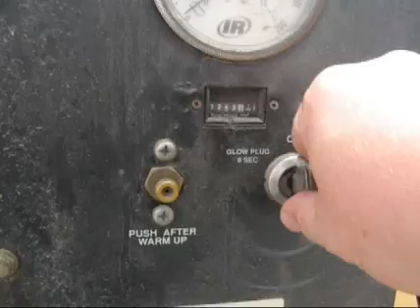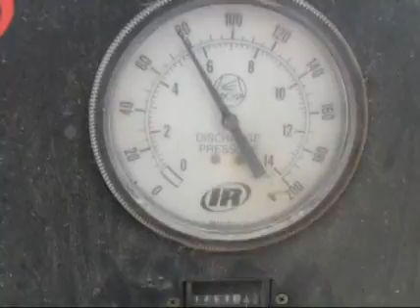2005 INGERSOLL-RAND P185WIR For Sale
Title: 2005 INGERSOLL-RAND P185WIR For Sale

Description: ..Category: Air Compressors